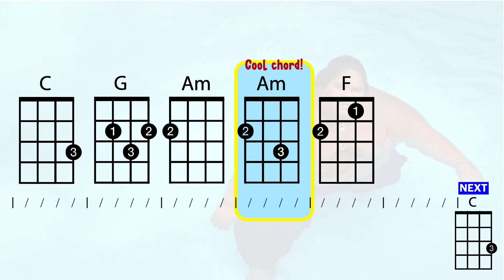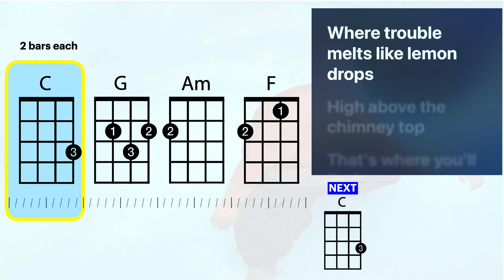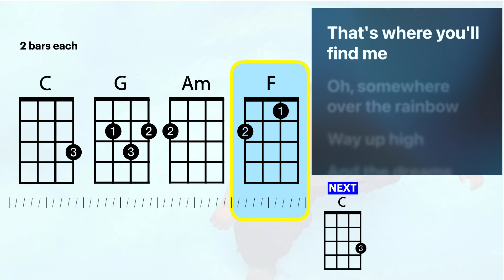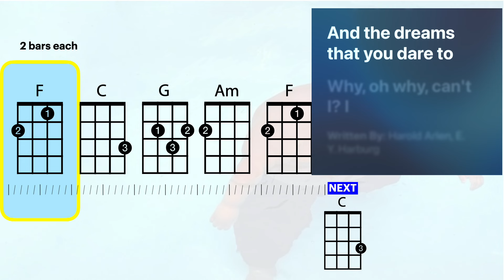Somewhere Over the Rainbow ukulele play-a-long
Somewhere Over the Rainbow performed by Israel Kamakawiwo'ole
Ukulele play-a-long